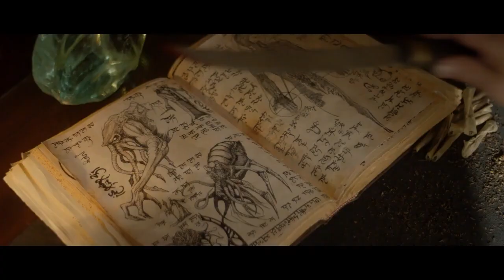Suitable Flesh Official Trailer (2023) - Heather Graham, Judah Lewis, Barbara Crampton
Check out the official Suitable Flesh Trailer starring Heather Graham, Judah Lewis, Barbara Crampton

UK Release Date: October 27, 2023
Starring: Heather Graham, Judah Lewis, Barbara Crampton
Directed By: Joe Lynch

Synopsis: A psychiatrist becomes obsessed with one of her young clients with multiple personalities.